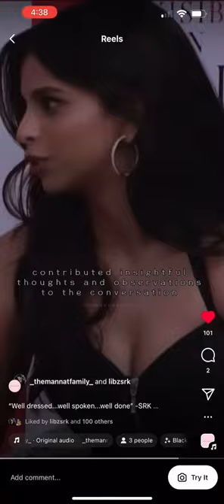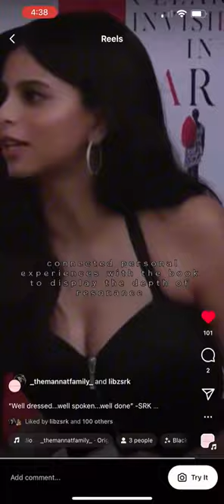Suhana at Book Launch